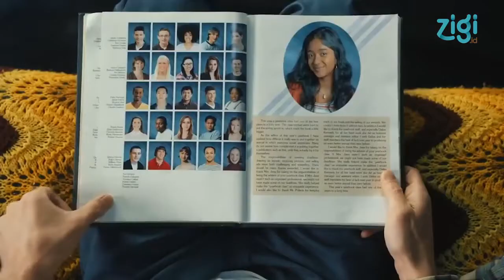5 Dokumenter Kriminal Seru di Netflix! | Zigi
Platform video-on-demand Netflix cukup lengkap dalam menyajikan film ataupun serial dokumenter bertemakan misteri dan true crime. Netflix menayangkannya secara eksklusif dengan wawancara pelaku, penyajian bukti asli, lengkap dengan keterangan dari keluarga korban dan kepolisian.

Sajian ini semakin seru untuk dinikmati bila belum mengetahui kejadian yang sebenarnya dari pemberitaan. Berikut 5 rekomendasi yang jangan sampai dilewatkan untuk ditonton di rumah.